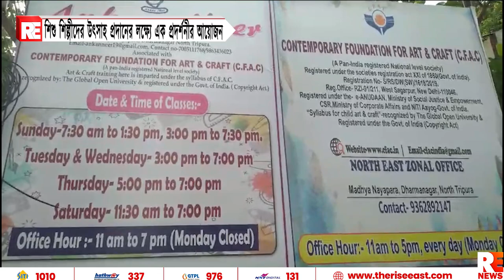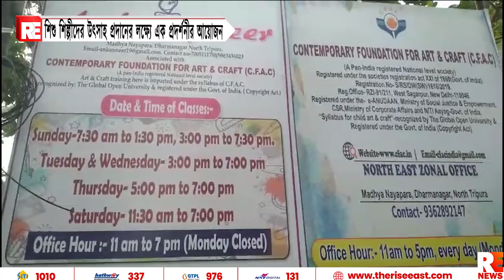শিশু শিল্পীদের উৎসাহ প্রদানের লক্ষ্যে এক প্রদর্শনীর আয়োজন